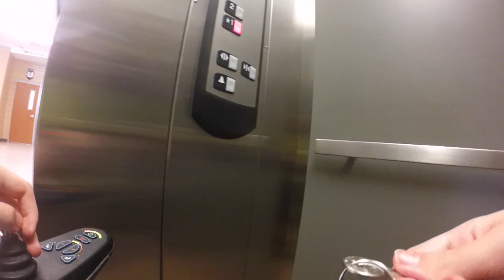Ammon Clark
This video was made by two special education students, Ammon Clark and Tanner Thorpe and it spanned over the course of two school years.